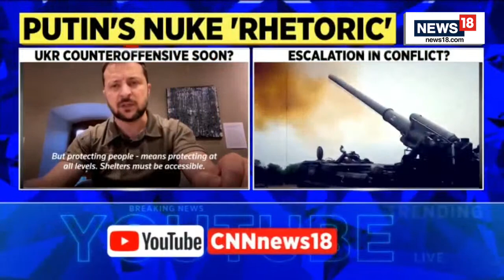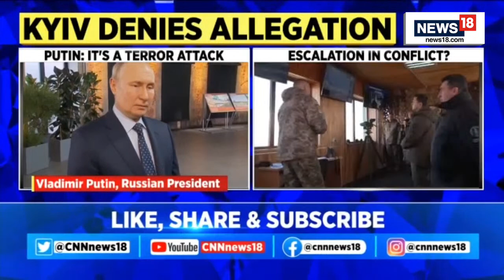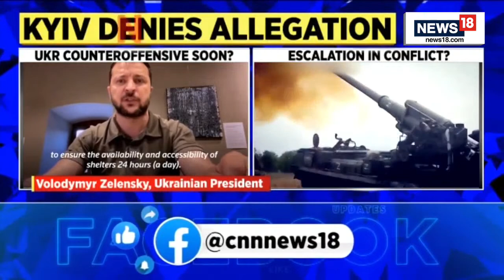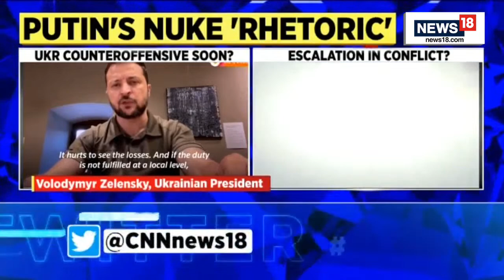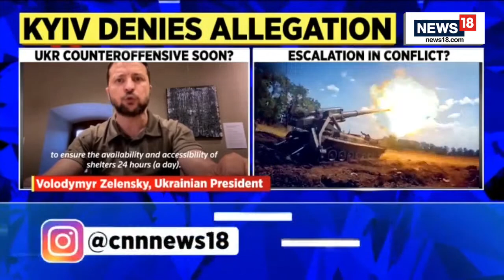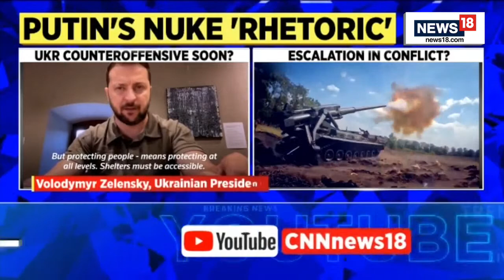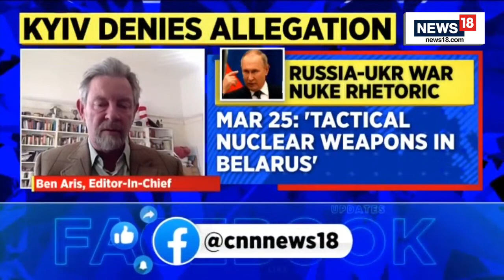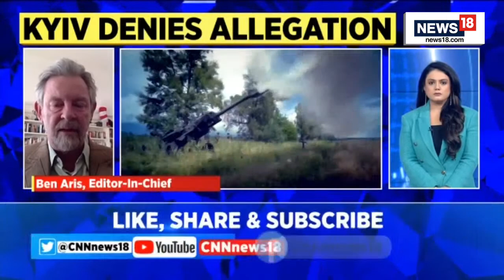Russia Vs Ukraine War Updates LIVE | Kosovo Serbia Conflict | BRICS Summit 2023 South Africa LIVE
Ukraine's counteroffensive will be 'very impressive' - Gen Petraeus
Gen David Petraeus has said Ukraine’s counteroffensive is “very impressive” and can succeed, adding that the Ukrainians are “determined to liberate their country”.

Petraeus, who was director of the CIA and led international forces in Iraq and Afghanistan before that, has been in Kyiv recently, meeting President Zelenskiy and others.

Serbian President Aleksandar Vucic has called on Kosovo authorities to withdraw what he termed “alleged mayors” in northern Kosovo to defuse a crisis that has sparked violence.

Speaking on arrival at a European Political Community Summit in Moldova on Thursday, Vucic said such a step would be “the most powerful move” that could resolve the crisis.

BRICS foreign ministers on Thursday asserted their bloc's ambition to rival Western powers but their talks in South Africa were overshadowed by questions over whether Russia's president would be arrested if he attended a summit in August.

South Africa's foreign minister Naledi Pandor said her country was mulling options if Vladimir Putin, the subject of a war crimes arrest warrant issued by the International Criminal Court (ICC), came to the planned BRICS summit in Johannesburg.

n18oc_world